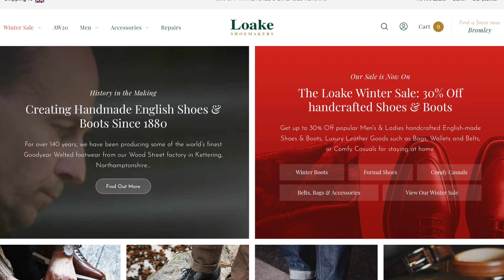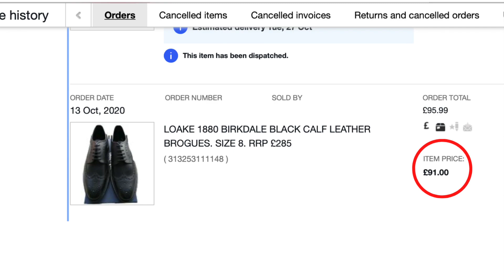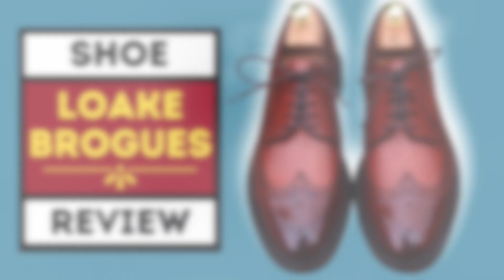LOAKE 1880 BROGUE SHOE REVIEW - BIRKDALE 1880 WINGTIP BROGUES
Amazon link to Loake Birkdale Brogue

The brogue is one of the most versatile and wearable shoes that any chap can have in his shoe collection - worn casually when needed, or with a suit in the most formal of occasions, the brogue is a true gentleman's classic.

Loake have been manufacturing mens shoes since 1880 and their Birkdale brogue is a magnificent iteration of the shoe style for the modern man.